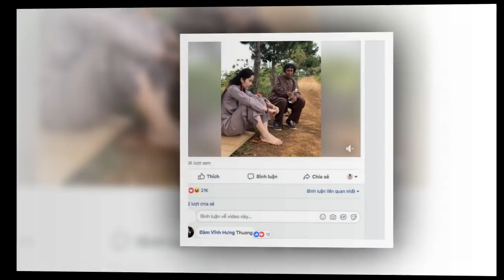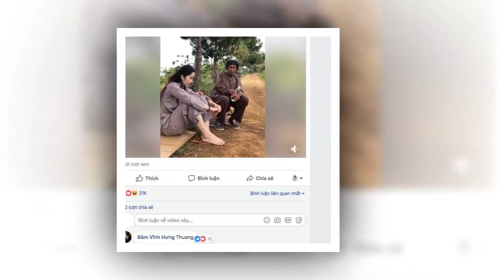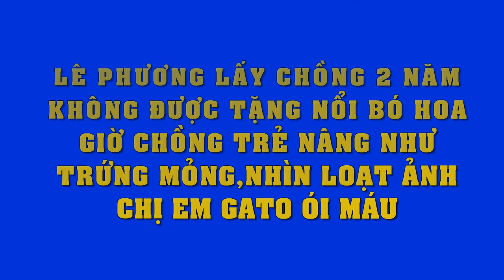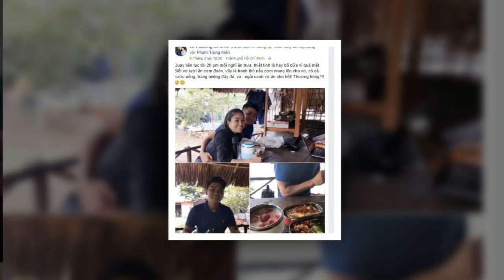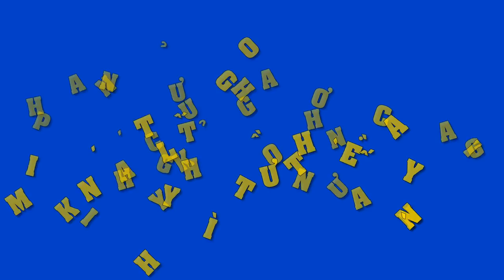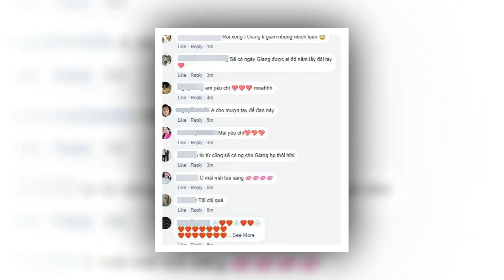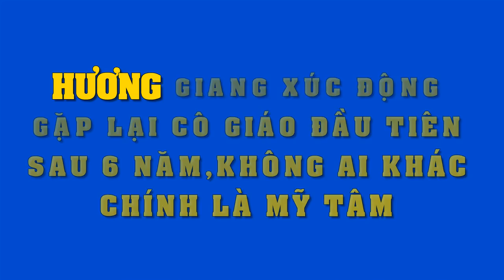Đàm Vĩnh Hưng công khai "thương" Nam Em trong khi chơi thân Trường Giang,rốt cuộc là TA hay ĐỊCH ?